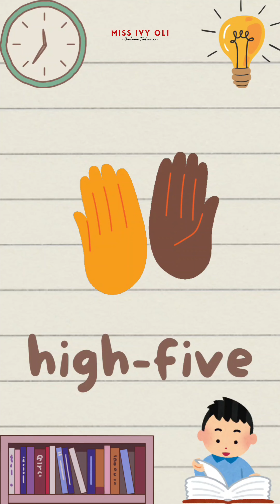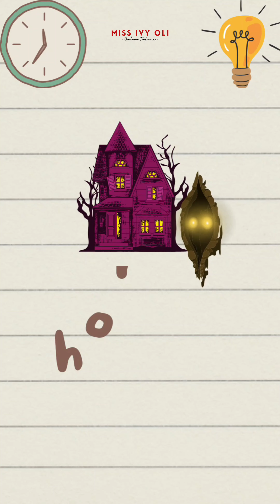Words that start with letter Hh | Kids Can Tell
Words that start with letter Hh💟
50 sight words in 3 minutes✅